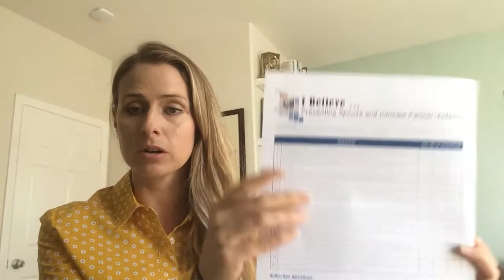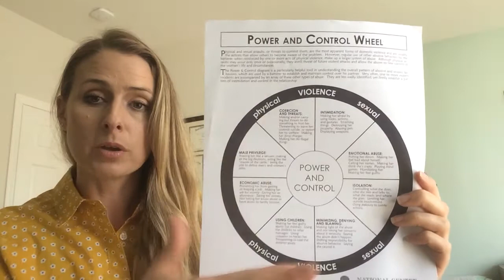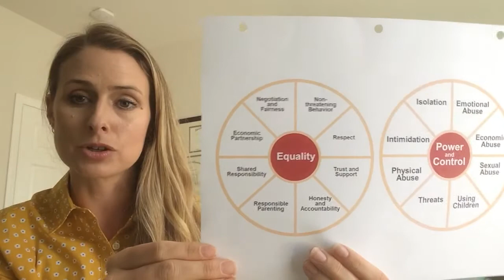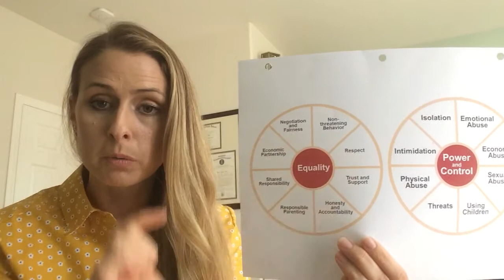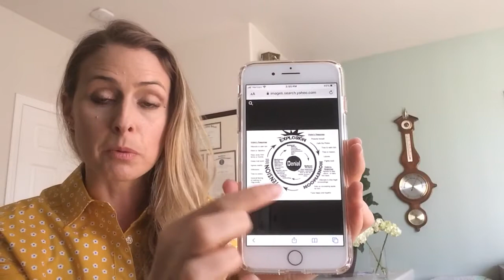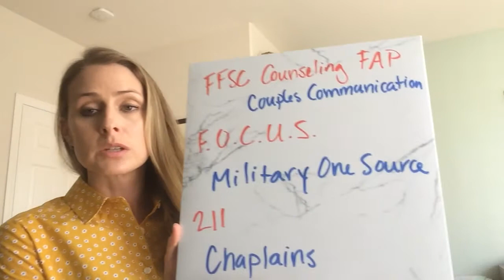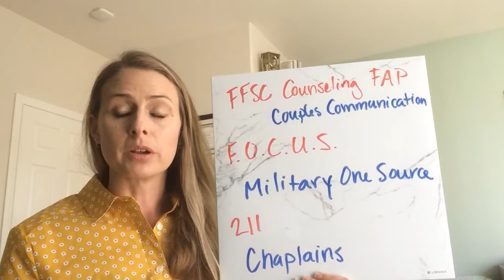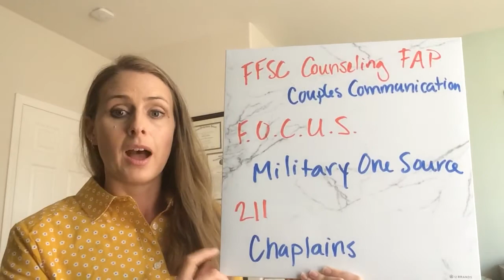Domestic Violence and Prevention 4 of 4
Prevention and area resources